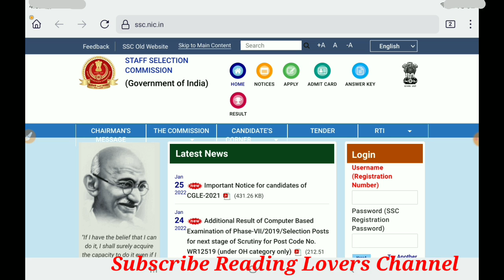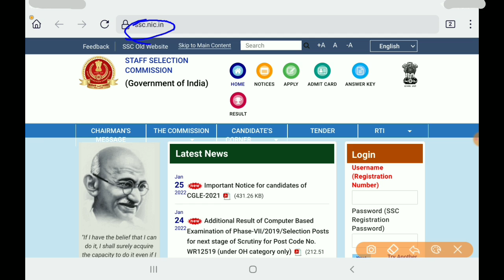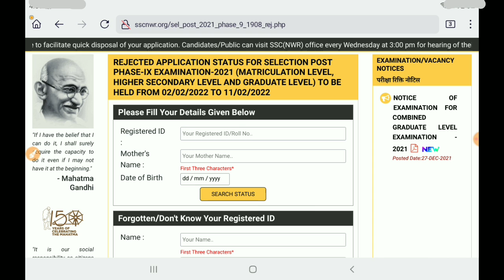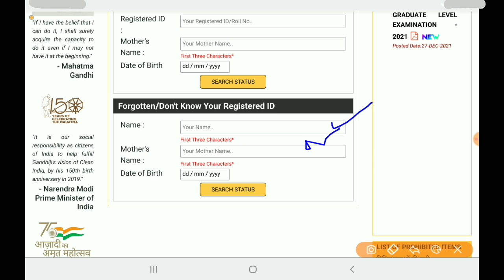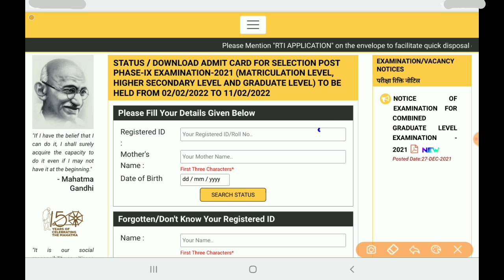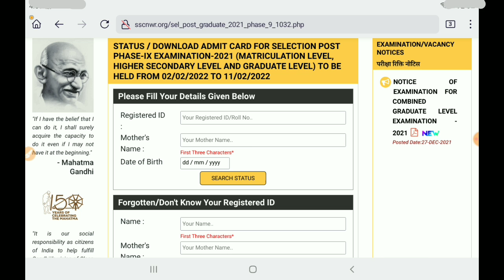SSC NWR ADMIT CARD 2022. ssc phase 9 admit card 2022 download. ssc cgl 2022.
In this video, we'll discuss the How to download  SSC NWR ADMIT CARD 2022. It's an amazing opportunity for all Indian candidates to get a government job .

TAGS.